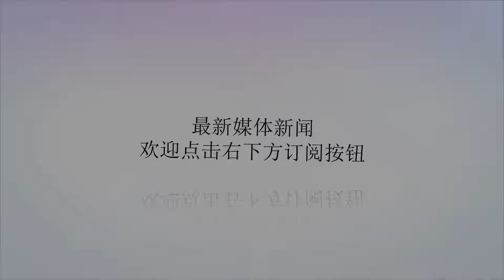尽情阅读、视察军事设施：文在寅这样度过暑假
谢谢！中新网8月3日电据韩联社报道，韩国总统文在寅7月30日起至8月3日休暑假。度假期间，文在寅尽情阅读，视察军事设施，还游览附近景区。文在寅专心阅读。（图片来源：韩联社）据报道，青瓦台3日公开文在寅度假期间的阅读书目，包括著名小说家韩江的《少年来了》、小说家金圣东的《国手》等。青瓦台介绍，文在寅将度假地选在忠清南道鸡龙台等地，度假期间视察了鸡龙台附近的军事设施，并勉励官兵。另外，文在寅还与夫人金正淑共游大田风景胜地张泰山休养林。